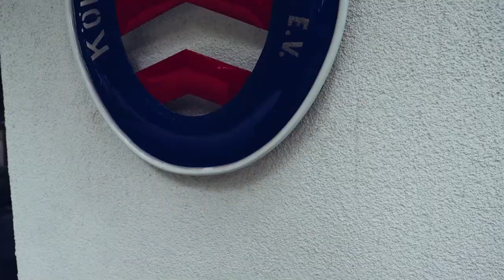GOLFCLUBBING im Golf- und Landclub in Bergisch Gladbach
Fein feiern im Grünen  - das alles geht im Golf- und Landclub.
der/MUSIKBERATER